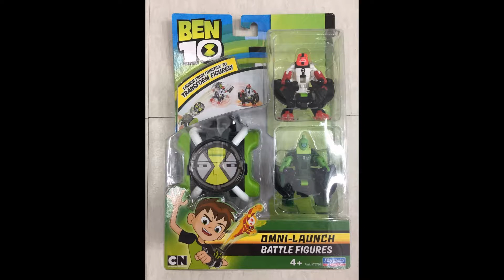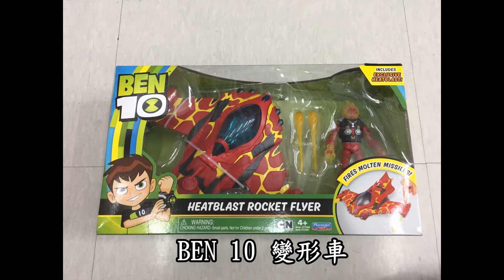【BEN 10 TOYS】 BEN 10 玩具分享 JAN 2018